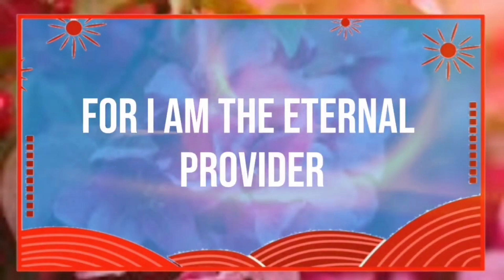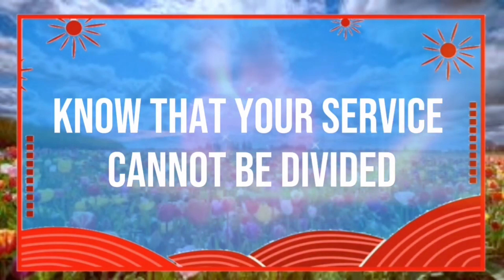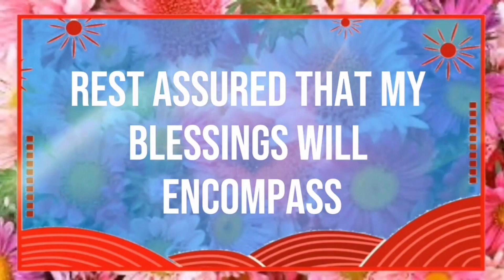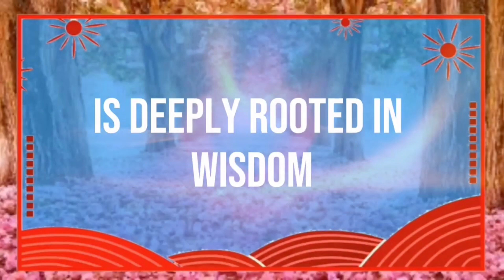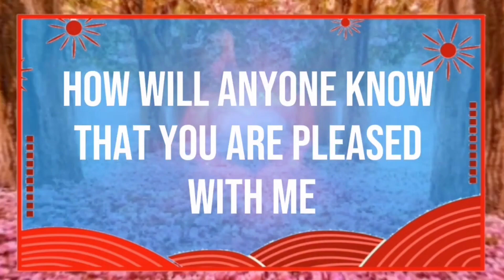God message A person you met this year has been trying to Angels Message✝️God Miracles 🦋 god ms